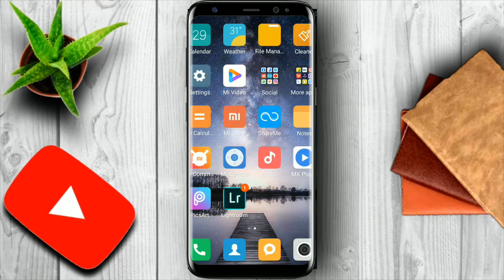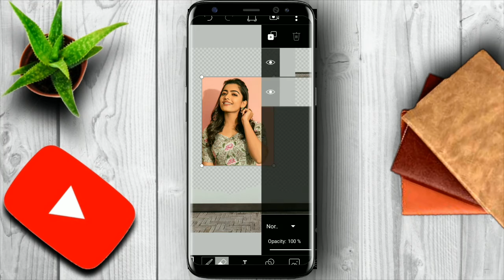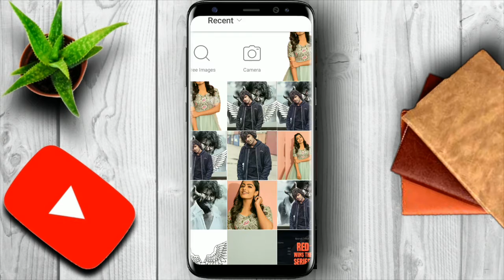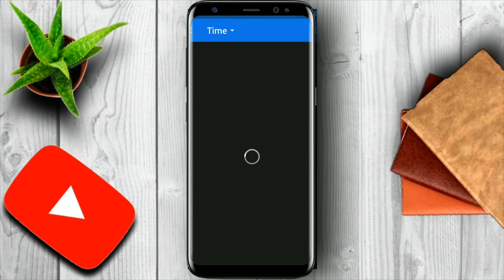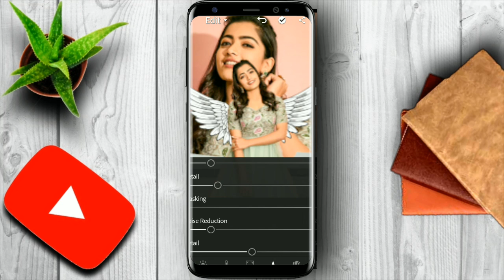PicsArt dule photo new style photo editing 2020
Hello dosto mera name hai Ravi aur mai aapko PicsArt and lightroom se editing karna dikhaunga